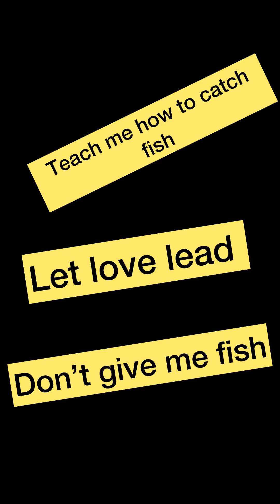How to grow your fish organically